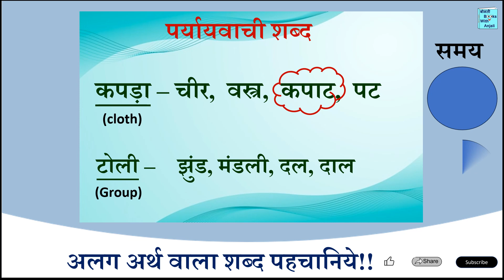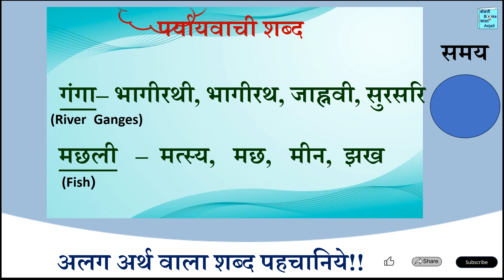भाग 5 पर्यायवाची शब्द. हिन्दी सीखे। हिन्दी शब्द-कोश Hindi vocabulary, Hindi spellings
भाग 5 पर्यायवाची शब्द (synonym). हिन्दी सीखे। हिन्दी शब्द-कोश (Hindi vocabulary)और वर्तनी (Hindi spellings) odd one out activity video.
इस वीडियो मे हिन्दी भाषा के पर्यायवाची शब्द या समानार्थक शब्द (synonym) दिए गए हैं। शब्दों को पढ़ कर एक अलग अर्थ वाला शब्द पहचानना है। यह वीडियो पाठ को दोहराने (revision activity) के लियें बनाया गया है। इससे बार बार देख के आप पर्यायवाची शब्द (learn Paryayvachi) याद भी कर सकते हैं। यह विडिओ आपके हिन्दी शब्द कोश (Hindi vocabulary) या शब्द ज्ञान को बढ़ाएगा और शब्द पढ़ने से आपकी वर्तनी (Hindi spellings) मे भी सुधार होगा। अपनी बात को बेहतर तरीके से कहने समझने या दूसरे की बात को ठीक से समझने के लिये शब्दों का ज्ञान आवश्यक है (learn better Hindi)। इस तरह के वीडियो देख के आप अपने हिन्दी के ज्ञान को परख भी सकते हैं (check Hindi language knowledge)। पर्यायवाची शब्द हिन्दी व्याकरण (Hindi grammer) का अभिन्न और महत्वपूर्ण हिस्सा हैं। कोई भी कक्षा हो- कक्षा 2, कक्षा 3, कक्षा 4, कक्षा 5, कक्षा 6, कक्षा 7 या कक्षा 8 (class 3, class4, class 5, class 6, c;ass 7, class 8, all classes) सभी कक्षाओ मे हिन्दी व्याकरण (Hindi grammer) मे पर्यायवाची शब्द पढ़ाये जाते हैं। कोई भी बोर्ड हो आईसीएसई (ICSE), सीबीएसई (CBSE), यू पी बोर्ड (UP Board) या अन्य स्टेट बोर्ड (state board) सब मे हिन्दी व्याकरण (Hindi grammer) मे पर्यायवाची शब्द (Pryayvachi shabd) होते हैं। इस वीडियो मे दिए गए पर्यायवाची शब्द हैं
 कपड़ा का पर्यायवाची शब्द
टोली का पर्यायवाची शब्द
माँ का पर्यायवाची शब्द
पत्ता का पर्यायवाची शब्द
आदमी का पर्यायवाची शब्द
 नाव का पर्यायवाची शब्द
गंगा का पर्यायवाची शब्द
मछली का पर्यायवाची शब्द
गणेश का पर्यायवाची शब्द
औरत का पर्यायवाची शब्द
kapda ka paryayvachi shabd toli ka paryayvachi shabd patti ka paryayvachi shabd  maa ka paryayvachi shabd adami ka paryayvachi shabd nav ka paryayvachi shabd ganga ka paryayvachi shabd machli ka paryayvachi shabd ganesh ka paryayvachi shabd aurat ka paryayvachi shabd hindi paryayvachi test series hindi paryayvachi question hindi paryayvachi test Music is from youtube audio library.